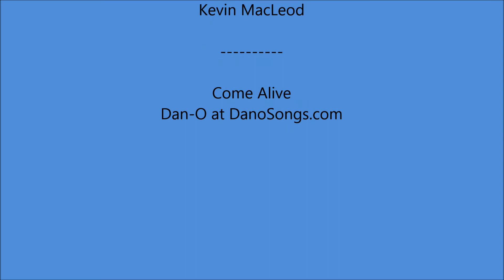Interstate 40 New Mexico - Mile 145 to Mile 120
Interstate 40 in New Mexico from Mile 145 to Mile 120. Filmed on May 07, 2018.